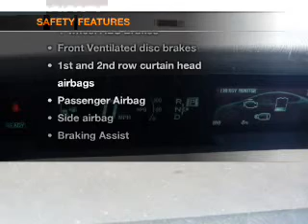2012 Toyota Prius - Gulfport MS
Year: 2012
Make: Toyota
Model: Prius
Trim: Two
Engine: 1.8 liter inline 4 cylinder 16 valve
Transmission: Automatic CVT
Color: Classic Silver Metallic
Mileage:
Address:
11397 Helen Richards Dr.